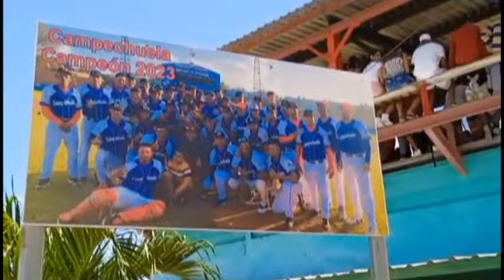Declaraciones del Director del Equipo Granma sobre los juegos efectuados en Campechuela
El director del equipo de béisbol de Granma ofreció declaraciones a nuestro espacio sobre los juegos efectuados en Campechuela y el desempeño del equipo allí.